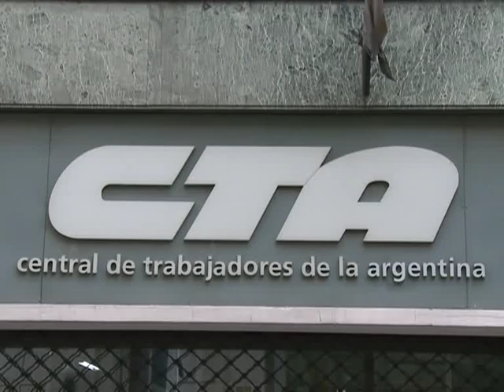Identificaron restos de Tito Méndez mediante el análisis de ADN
La identificación de los restos de un ex delegado gremial desaparecido en 1976 en la localidad bonaerense de Moreno, gracias a la comparación genética con el grupo familiar, fue considerada hoy como un "hito" que marca la importancia de "continuar en la lucha por esclarecer la verdad" sobre los detenidos desaparecidos durante la última dictadura militar.
    Así quedó expuesto en la conferencia de prensa realizada en la CTA, donde su titular, Hugo Yasky anunció la recuperación e identificación de los restos de Ruperto "Tito" Méndez, militante del PTR-ERP y delegado de la fábrica Fiplasto de Ramallo, desaparecido junto a otros once trabajadores el 29 de marzo de 1976, en la quinta de la localidad bonaerense de Moreno.
    Acompañado por Claudia Méndez, sobrina y dirigente de la CTA Ramallo, Carlos Maco Somigliana del Equipo Argentino de Antropología Forense; Pablo Llonto, abogado de la familia querellante; Aída García Buela, de la línea fundadora de Madres de Plaza de Mayo, Yasky remarcó el "punto de conexión" entre el caso Méndez y la lucha de los organismos de derechos humanos.
    "El trabajo de búsqueda de familiares detenidos-desaparecidos a través del cotejo de ADN abre la discusión sobre la necesidad que todos los casos deben ser esclarecidos", manifestó Yasky al precisar que gracias a la muestra aportada en 2009 por el abuelo de Méndez pudo arribarse a la identificación de los restos de su nieto.
    En ese marco, concluyeron en la decisiva importancia que tiene a más de 30 años del genocidio vivido en el país de aportar muestras de ADN para esclarecer los casos que aún no fueron resueltos.
    "Las causas se pueden llevar adelante gracias al aporte de madres, abuelas, hijos, hermanos, esposas, sobrinos", dijo por su parte Llonto al convocar a "todos los familiares que tengan dudas sobre el paradero de seres queridos aportando su muestra de ADN" al Banco Nacional de Datos Genéticos.
    El dirigente de CTA coincidió en que "el trabajo de búsqueda de familiares detenidos-desaparecidos a través del cotejo de ADN abre la discusión sobre la necesidad que todos los casos deben ser esclarecidos".
    Para Yasky, "en 100 años más, nadie va a hablar de los Magnetto, Noble Herrera, Macri y tantos otros, pero de (Hebe de) Bonafini, (Estela de) Carlotto, van a ser apellidos que los maestros van a enseñar en las aulas".
    Méndez describió el proceso que la llevó a romper con el silencio familiar provocado por el dolor del secuestro de su tío y también de su abuelo y cómo comenzó su recorrodido junto a familiares y compañeros que conocían a Méndez.
    "Vencí ese dolor y pude reconstruir la historia con otros compañeros que también buscaban a mi tío", relató Claudia al subrayar el trabajo del EAAF y al anunciar que mañana los restos de Mendez serán homenajeados en el primer sitio de memoria de la ciudad de Ramallo, donde el ex delegado estaba construyendo su casa, en la calle Leloir 137.
    A su turno, Somigliana dio detalles del trabajo del EAAF que, dijo, se inicia con la inhumación del cuerpo enterrado como NN en el tablón de indigentes del cementerio de Moreno y el "relevamiento de fuentes históricas y documentales" sumado al relato de sobrevivientes, y elogió la "persistencia de los familiares" para reconstruir  la historia de las víctimas del terrorismo de Estado.
    En tanto, García Buela, cuyo hijo fue identificado por el EAAF, éste es "un caso que alienta por la gente joven que sigue nuestra lucha".
   "Rescaté los restos de mi hijo y convoco a los familiares a dar sangre para poder continuar esta lucha", señaló Buela, integrante de la línea fundadora de Madres de Plaza de Mayo.